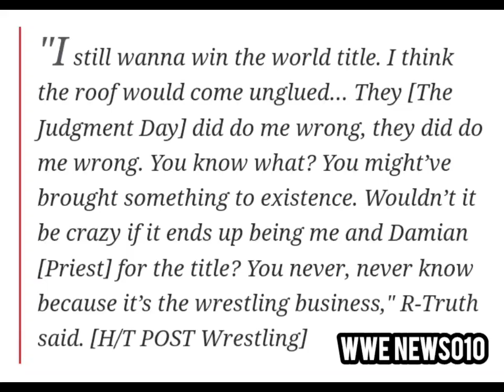R-Truth teases facing Damian Priest for a major championship - wwe news